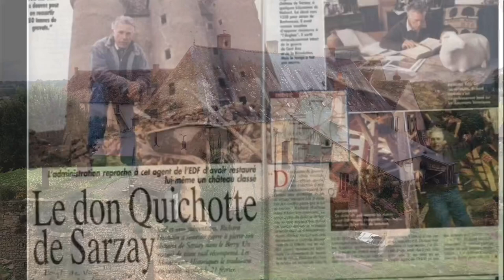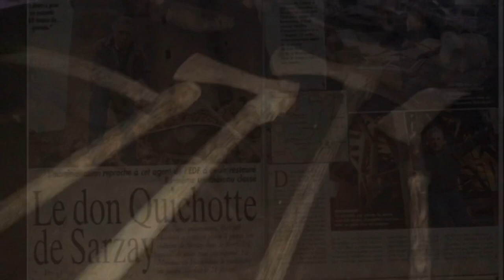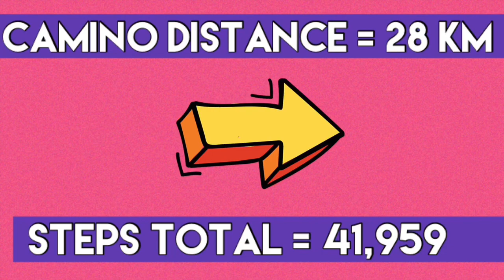Day 13- Vezelay Camino | Exploring Sarzay Castle through the Darkness with a Bop on the Head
French countryside rambling from Chateaumeillant, through to La Chatre.  Beautiful Saint Germain Church and a hearty meal before braving the afternoon rain.  Floored by the magnificent Sarzay Castle rising out of pasture land.  Treating myself to the fancy gite in the shadow of the 14th century castle.  Exploring the many chambers of the Chateau de Sarzay and acquiring a small injury.